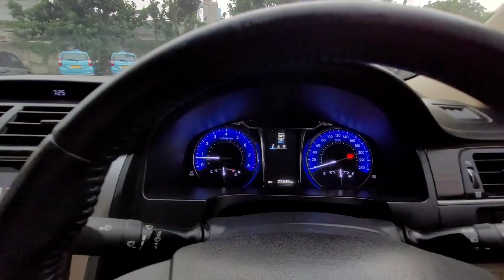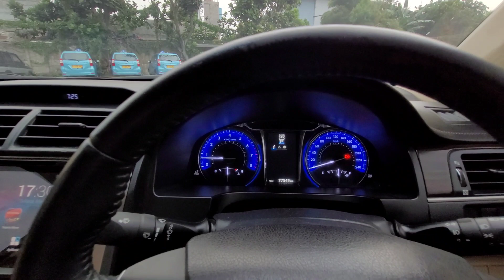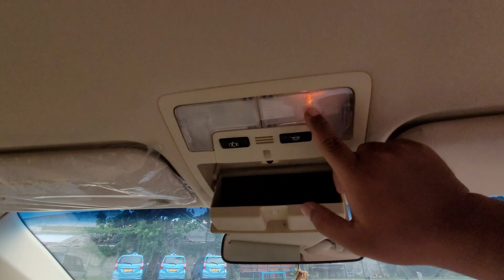TOYOTA CAMRY EX G20⁉️ INI REVIEWNYAA‼️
Channel ini lebih banyak me-review, atau menjelaskan tentang kendaraan terutama mobil-mobil ex Perusahaan Bluebird. Video ini di buat untuk media promosi.

Konsultasi Upgrade : 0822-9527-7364 (Al Ayyubi)
Follow jugaa Instagram & Tiktok : @ayyubials

All New Limo Gen 3 Th 2014 = 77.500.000,-
All new limo Gen 3 Th 2015 = 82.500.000,-
Mobilio Tipe S Th 2015 = 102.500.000,-
Mobilio Tipe S Th 2016 = 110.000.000,-

Include :
-Free Pengecekan Unit
-Free Tune Up
-Free Ganti Oli & Filter Oli
-Free Poles Body
-Free Salon Interior